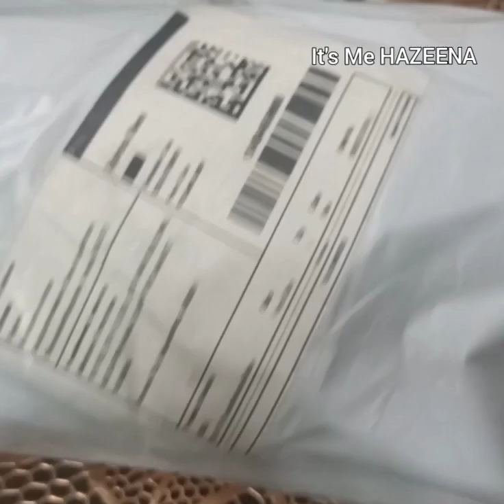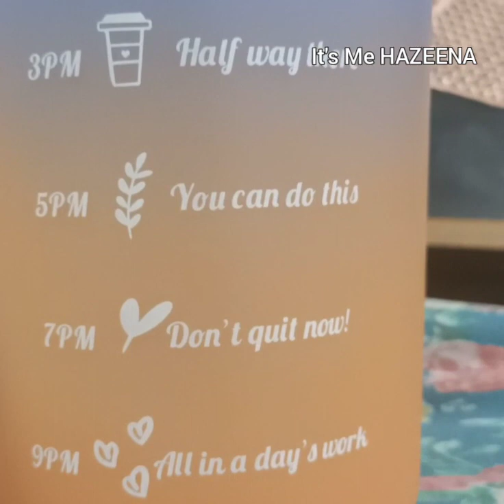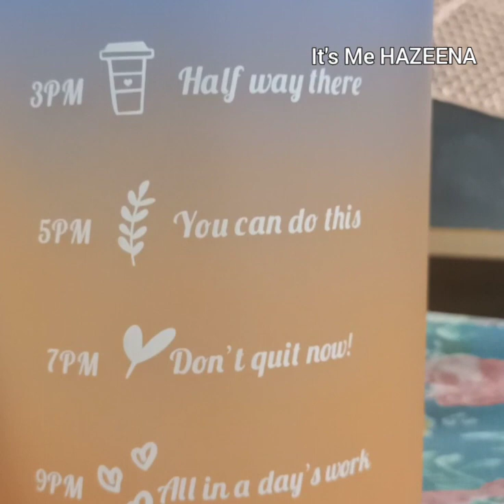Unboxing video of 2 Ltr Zipper bottle from Meesho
Product code 👇🏻

2 Liters Motivational Water Bottle With Time Marker And 3D sticker
Name: 2 Liters Motivational Water Bottle With Time Marker And 3D sticker
Material: Plastic
Type: Kids Sipper Bottle
Product Breadth: 10 Cm
Product Height: 10 Cm
Product Length: 10 Cm
Net Quantity (N): Pack Of 1